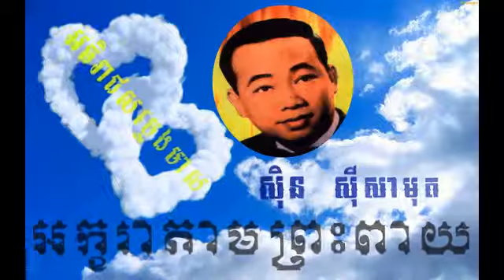Sin sisamuth - Ak Ka Ra Tam Preah Peay - Khmer old song - Khmer music collection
Sin sisamuth
Khmer song
Romantic song